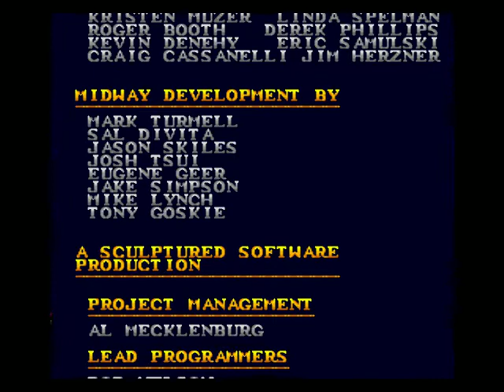WWF Wrestlemania: Arcade Game Part 2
Рестлмания продолжается!!! Начинается серия боёв за звание чемпиона мира по версии WWF!!! На ринг выходит Ёкодзуна, гость из далекой Японии, который уже готов давить лица соперников своим легендарным задом!!! ПОШЛА ЖАРА!